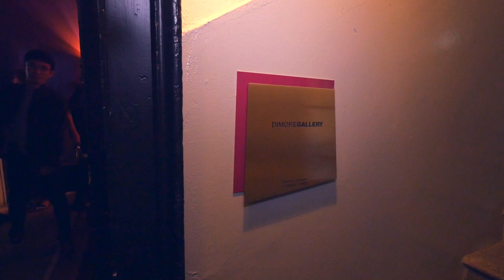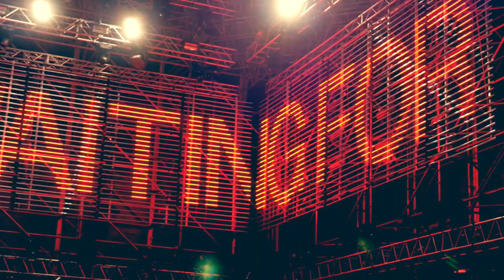STYLESFEED.COM X Janice Man 2015 S/S Milan Fashion Week (part 1)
想知道更多有關Janice Man 與 STYLESFEED.COM 在 2015 SS Milan Fashion Week 的所見所聞，可登入這裡看看！